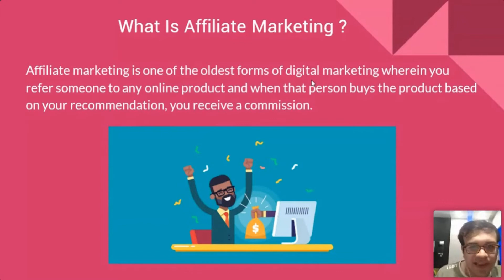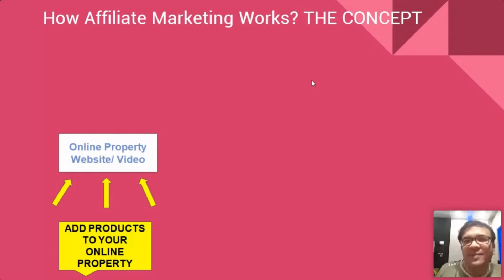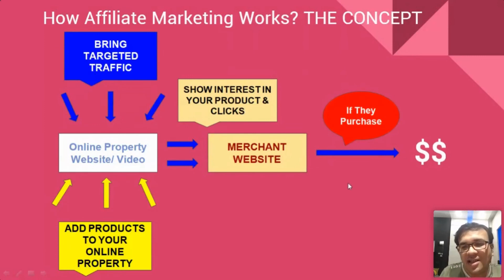What is affiliate marketing ? Glimpse of Live Webinar by Semsols Tech Pvt Ltd.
Register for Free Webinar's

This presenter of this webinar is Piyush Jain, having 15 years of experience in Digital marketing. Affiliate marketing is his core niche.

He regularly conducts webinar on many topics relating to digital marketing & its implementation to earn online.

Register to this link & you will be informed about the next upcoming free webinar.

Topic Covered in this webinar
Learn affiliate marketing & Earn Online From Home

How much money you can make in affiliate marketing industry?
What you should know to get in affiliate marketing business?

Do you need any Paid tools to start affiliate marketing ?